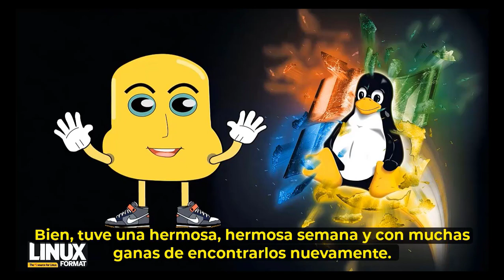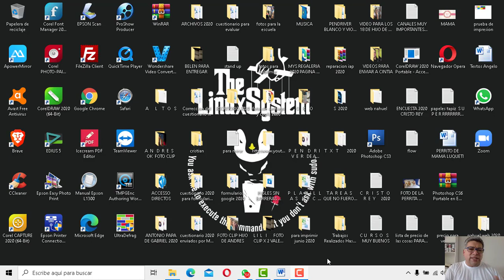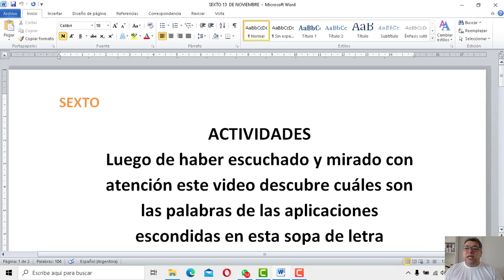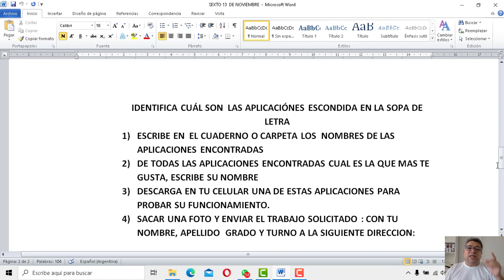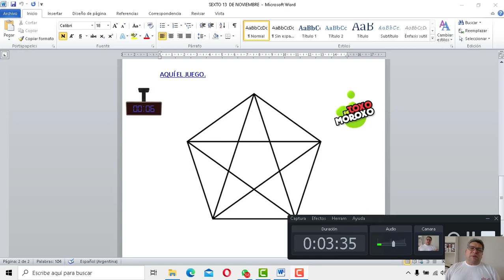SEXTO Sopa de letras